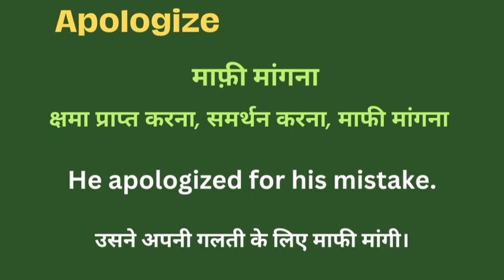Apologize meaning in hindi || apologize ka matlab kya hota hai || word meaning english to hindi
Apologize meaning in hindi
Hindi to English
Word meaning